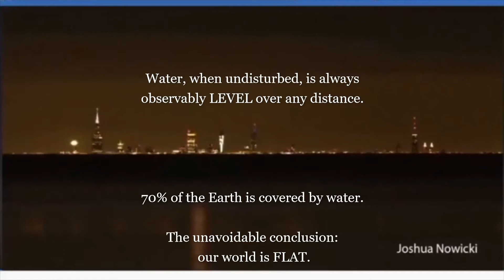Chicago Skyline Time Lapse 2019 -- JOSHUA NOWICKI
Joshua Nowicki filmed this time lapse of the Chicago skyline after sunset on March 23, 2019.  He was atop a dune near Bridgeman, Michigan - 52 MILES away.